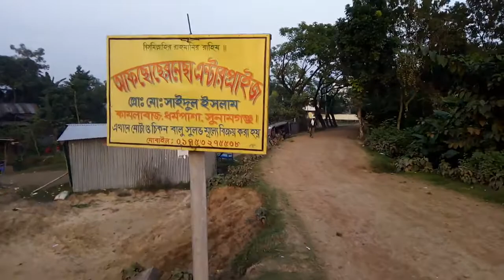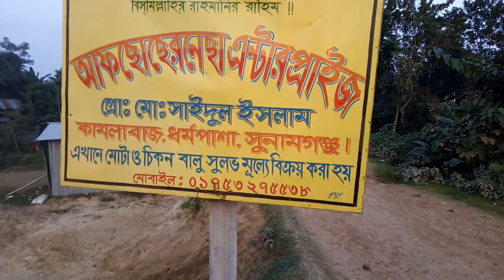ফাতেমা নগর ও কামলা বাজ গ্রাম, ধর্মপাশা, সুনামগঞ্জ।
সুনামগঞ্জ।